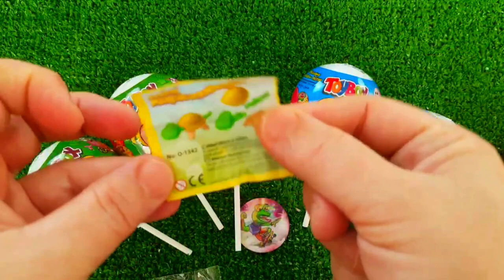ASMR MUKBANG Watermelon Desserts Cutting Rainbow Ice cream, Lollipo Cutting Rainbow